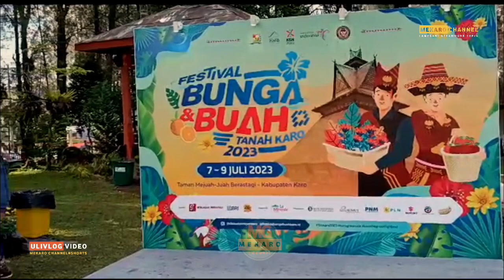Video Pilihan Kemeriahan Festival Bunga & Buah Berastagi 07-09 Juli 2023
Video pilihan kemeriahan Pesta Bunga & Buah Berastagi 7-9 Juli 2023
(Full video opening until closing)
Mekaro Channel Official
Ulivlog Berastagi Mekaro gteam
Mekaro Team:
Mekaro Channel
Mekaro GTeam Berastagi
Ulivlog Berastagi
LaMegani GTeamwork
MG Pictures